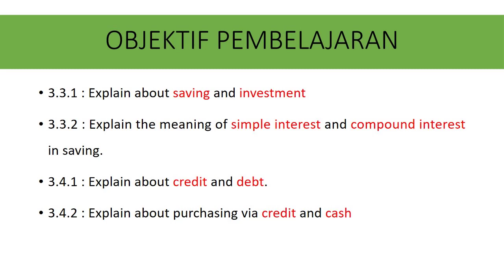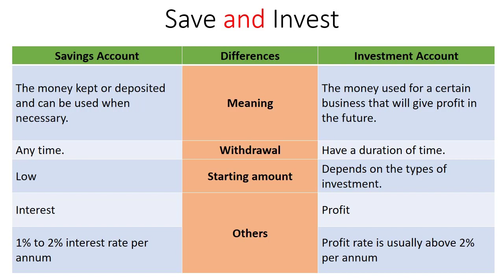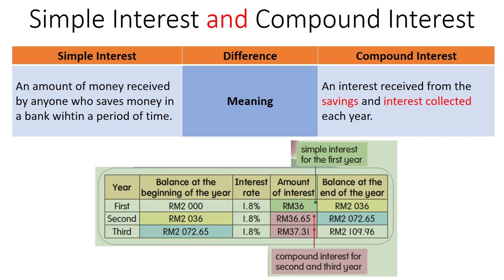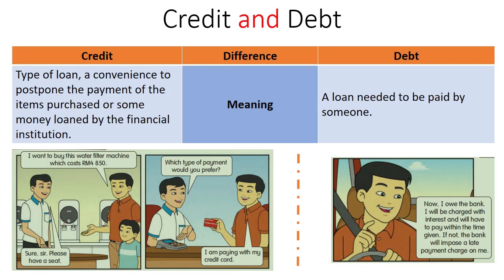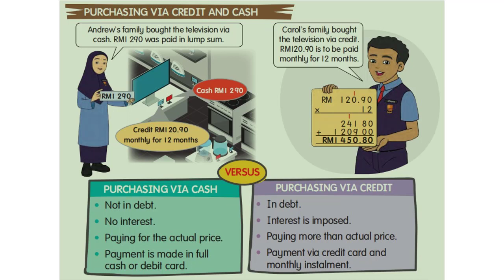Financial Literacy - Year 5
Financial Literacy - Year 5 Mathematics (DLP)